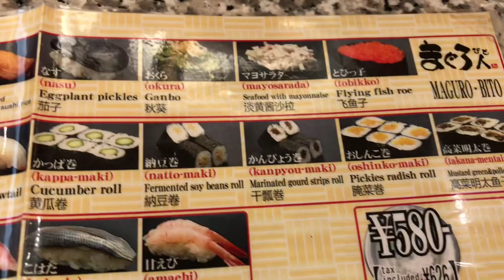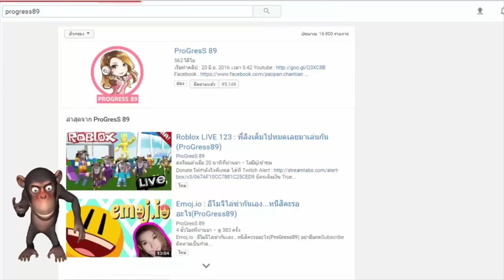Conveyor belt sushi at Asakusa in Tokyo Japan